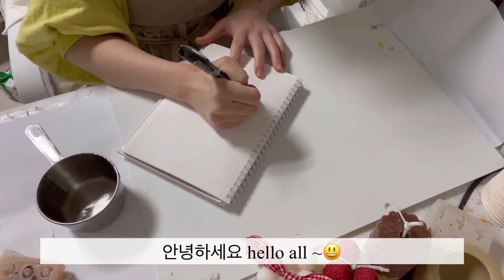VLOG | 27살 아기엄마의 아이디어스 작가활동,캔들 및 석고방향제 창업,홈공방,핸드메이드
안녕하세요
또하블리캔들 입니다✨😉

Add sight & perfume

여러분의 공간에 시각과 향기를 더해드리겠습니다

첫 영상인만큼이나 많은 관심과
구독 그리고 좋아요 알람설정까지 부탁드립니다

영상 속의 작품들은 모두 온라인 구매 가능합니다♥️

앞으로도 많은 영상으로 찾아뵙겠습니다 🥰